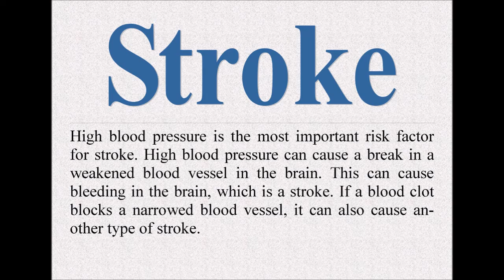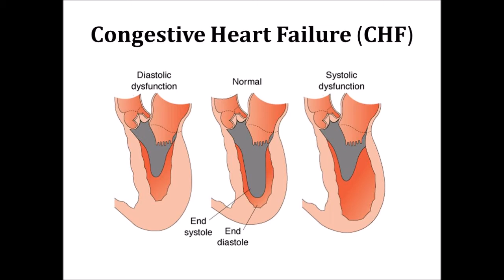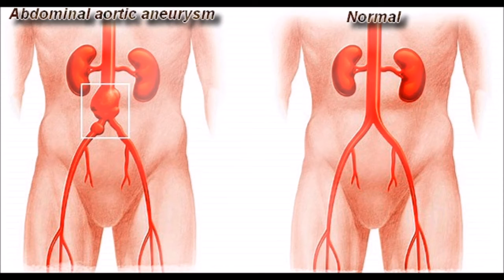hypertension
High blood pressure is also called the " silent killer " because it usually has no symptoms. If not controlled over time, high blood pressure can affect not only your heart and blood vessels but also other organs, making them function not as well as they should.